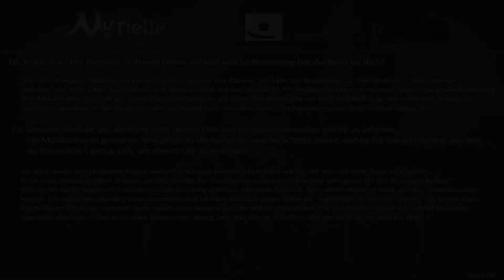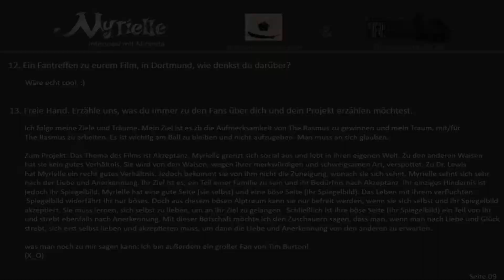"Myrielle", wie The Rasmus Einfluss zum Kurzfilm nahmen. Interview.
"Myrelle" ist eine deutsche Kurzfilmproduktion von Miranda.

Wie sie zu diesem Titel und diese Idee dahinter gekommen ist und was "The Rasmus" damit zu tun haben, erzählte sie uns.
Das ganze Interview ist hier als Textform wiedergegeben.

​Der Kurzfilm wird ab 2016 "zu sehen" sein.

Das Thumbnail ist von TRM mit dem Wort "Interview" und dem schwarzen Hintergrund bearbeitet worden. Das Bilddesigne stammt von "Roxana Sagastume" & "Miu Ley (Miranda)"